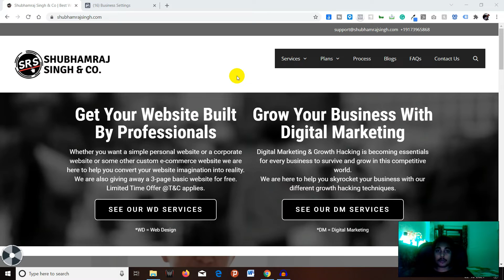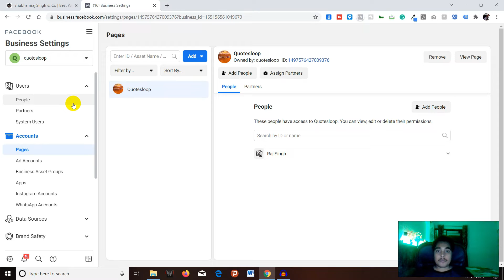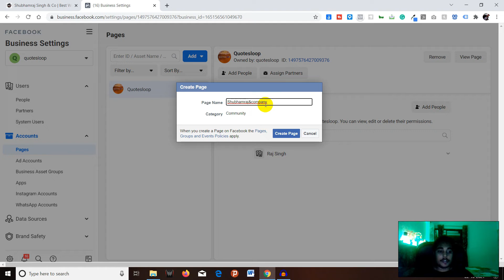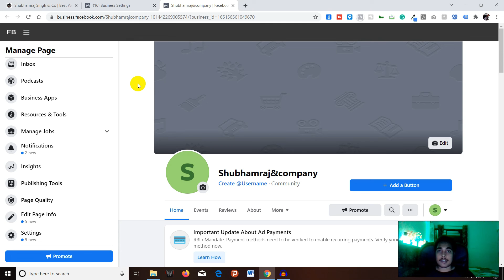How to create Facebook Page instantly in Facebook Business Manager?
[T&C applies].

This video will explain everything about how to create a Facebook Page in Facebook Business Manager.

Links to software used by me -

Links to domain & web hosting registration used for website creation -

Links to products used by me -

The laptop used for editing ( Predator )
The chair used by me ( Boss Chair )
Mic used for recording ( JBL Earphone )
Secondary mic used sometimes for recording ( Boat Airdopes )

TimeStamps -

00:00 - Introduction
00:54 - How to add Facebook page video info card
01:23 - Select your Facebook page category
02:19-  View Your Page

Cheers!

Hashtags -

facebookadsmanager account
facebookadmanager billing